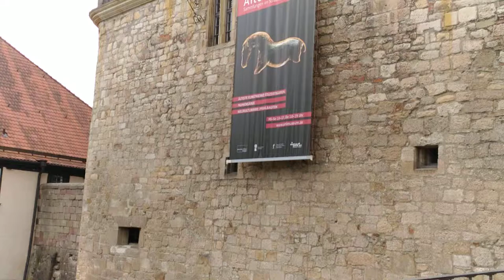Tu-Mi.com - Tubinga video 4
City in south-western Germany, in the Land of Baden-Württemberg at the confluence of the Neckar and Ammer rivers, home to a famous and ancient university, founded in 1477.
The historic city center is of rare beauty among German cities, as practically intact after the Second World War. Tubinga has the highest quality of life
high among all German cities.

Tu-Mi.com